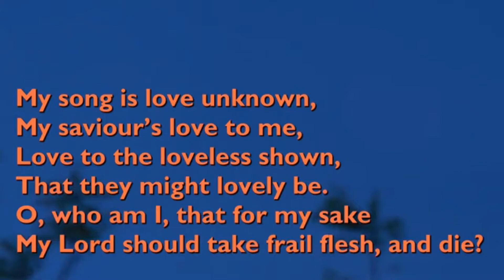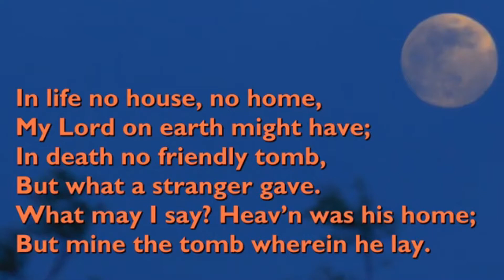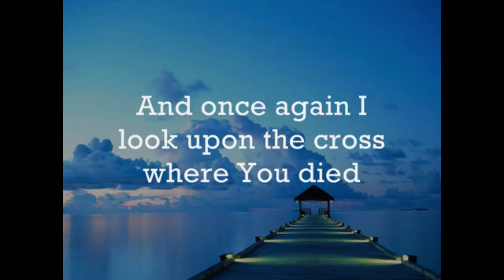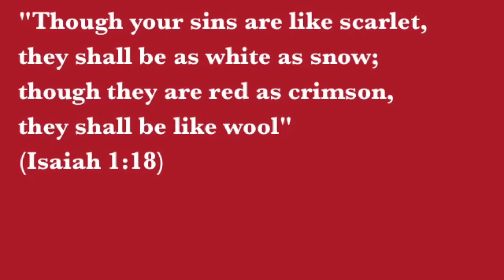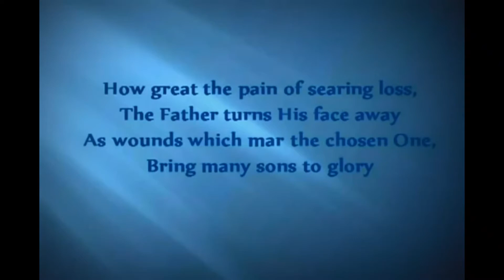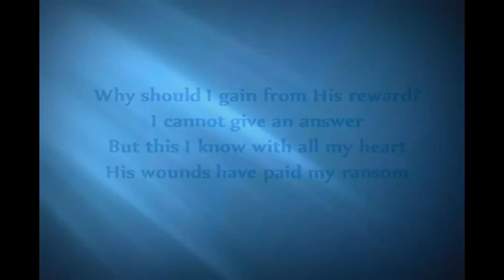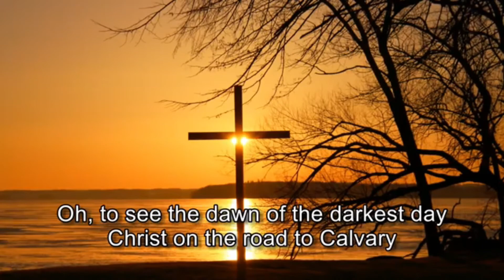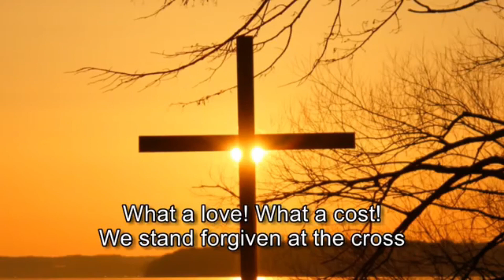Flemington Hallside Parish Church Good Friday Service 02.04/2021